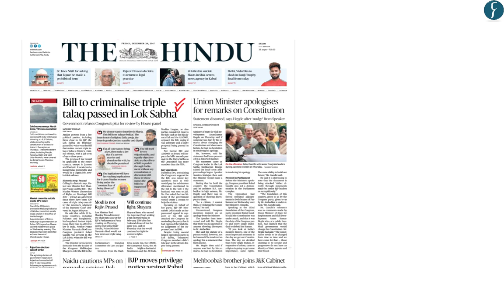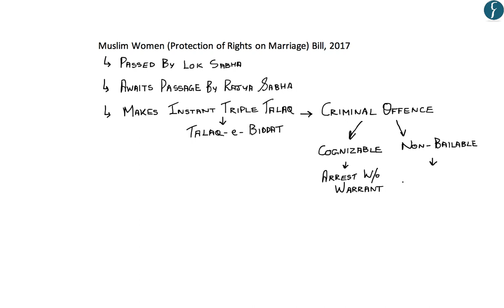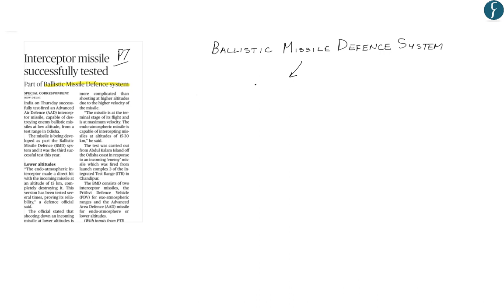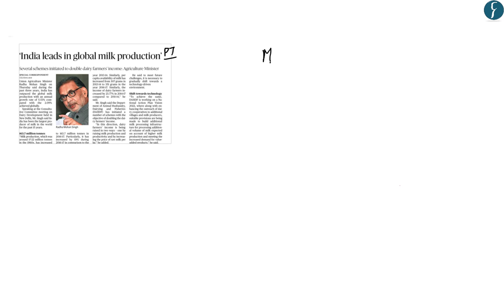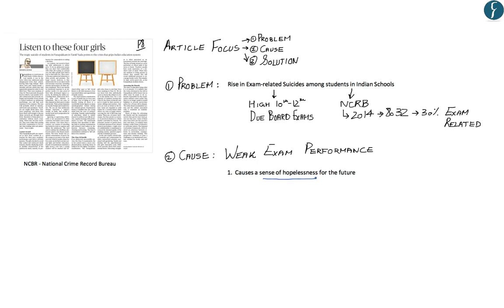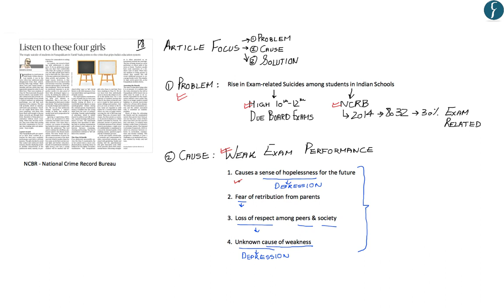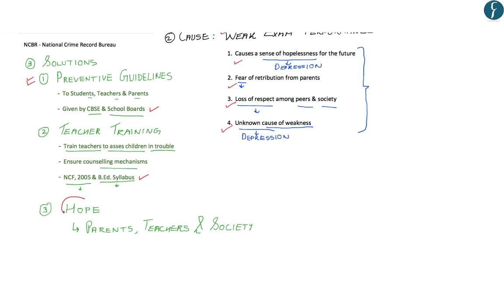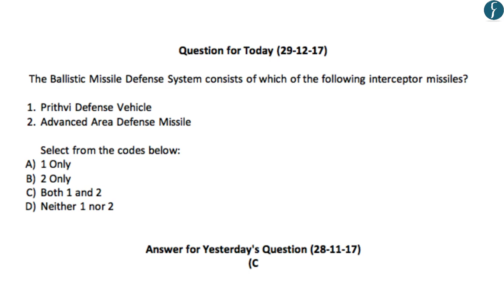Daily News Simplified 29-12-17 (The Hindu Newspaper - Current Affairs - Analysis for UPSC/IAS Exam)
Presented by: Ankur Sharma, Rau's IAS Study Circle

News Covered Today:
1) Triple Talak & New Bill
2) Interceptor Missiles & Ballistic Missile Defence
3) Dairy Production
4) Suicide among Adolescents  - Social Justice & Ethics Perspective
5) Reverse Brain Drain
6) Reference to CAMPA & 2G Case